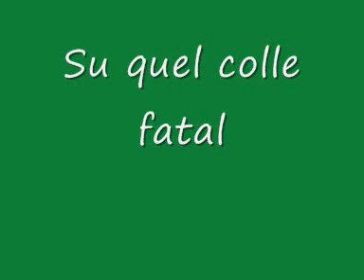Su quel colle fatal.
Canto Cristiano - Su quel colle fatal